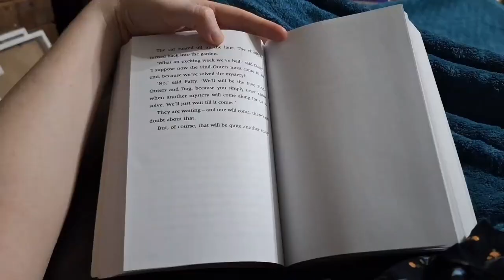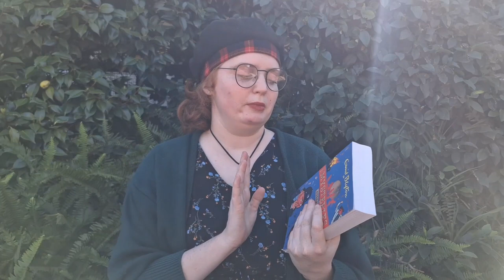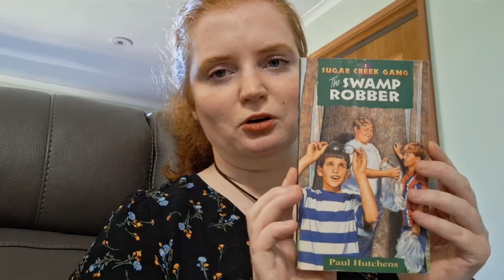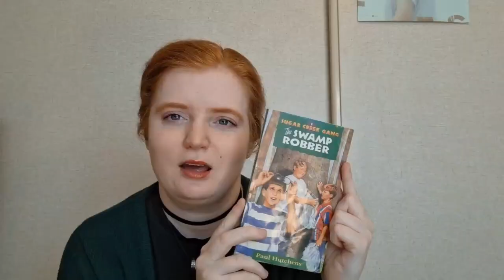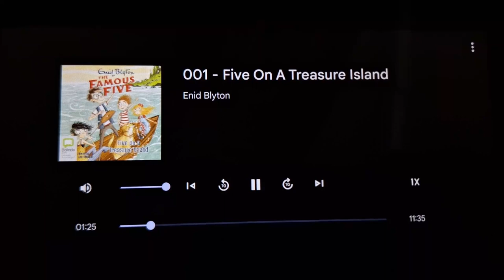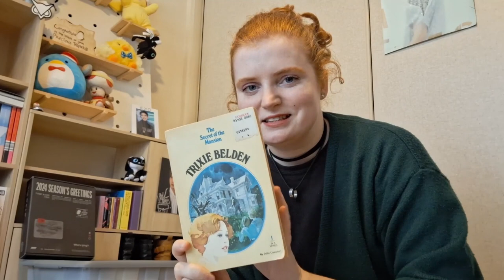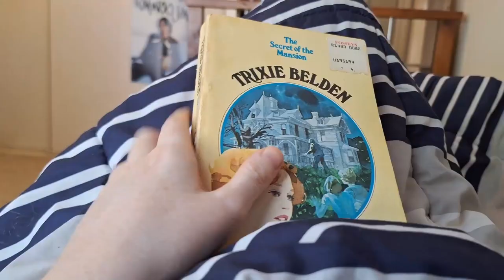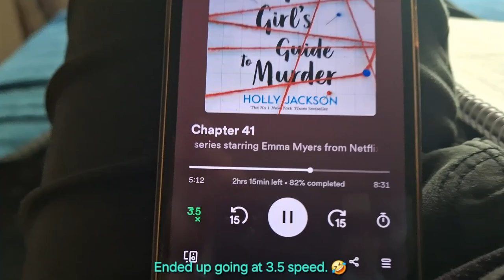Det. Penguin: Teen Detective Series/Case Analysis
Hello Detectives and Sleuths!

I, Detective Penguin, have been hired by Detective Morrell to look into the cases of famous young detectives, to ascertain if any of them would be suitable for a special detective taskforce.

We will be studying the case files for the following young detectives:
Five Find-Outers (and Dog), Sugar Creek Gang, The Secret Seven, Famous Five, Trixie Belden, Nancy Drew, and Pippa Fitz-Amobi.

FullyBookedPenguin/Detective Penguin: Hannah

Timestamps:
0:00 - Intro
1:53 - Video Explanation & Planned Books
4:30 - Blurb - A Good Girl's Guide to Murder - Holly Jackson
6:14 - Blurb - The Mystery of the Burnt Cottage - Enid Blyton
7:08 - Reading Vlog
7:32 - 1st Case Review - The Mystery of the Burnt Cottage
13:21 - Final Recommendation - Five Find-Outers
14:28 - Blurb - The Swamp Robber - Paul Hutchens
15:29 - Reading...
16:03 - Blurb - The Secret Seven - Enid Blyton
16:49 - 2nd Case Review - The Swamp Robber
21:31 - SPOILERS - The Swamp Robber
23:49 - Nonspoiler Report Cont.
27:40 - Final Rec. - Sugar Creek Gang
28:33 - 3rd Case Review - The Secret Seven
34:18 - Final Rec. - The Secret Seven
34:57 - Choosing our next case
36:00 - Blurb - Five on a Treasure Island - Enid Blyton
36:47 - 4th Case Review - Five on a Treasure Island
42:48 - Final Rec - Famous Five
44:08 - Blurb - The Secret of the Mansion - Julie Campbell
45:15 - Reading clips
45:56 - 5th Case Review - The Secret of the Mansion
55:05 - Final Rec. - Trixie Belden
56:00 - Blurb - The Hidden Staircase - Carolyn Keene
57:19 - Reading Nancy & Pip
59:33 - 6th Case Review - The Hidden Staircase
1:05:04 - Final Rec. - Nancy Drew
1:05:38 - 7th Case Review - A Good Girl's Guide To Murder
1:09:33 - Final Rec. - Pippa Fitz-Amobi
1:10:08 - SPOILERS - A Good Girl's Guide to Murder
1:15:20 - Ravi Singh appreciation & Star rating
1:15:50 - Final Wrap
1:17:16 - Outro

ATEEZ Hongjoong: 2022 ATINY VLOG BGM